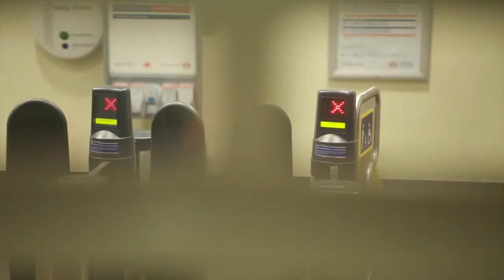Cut1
This video is about Cut1